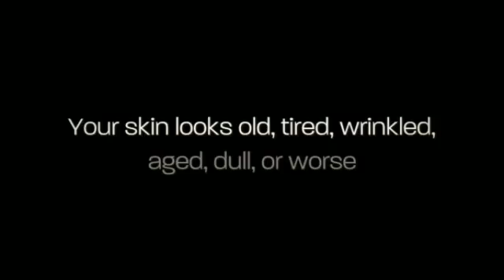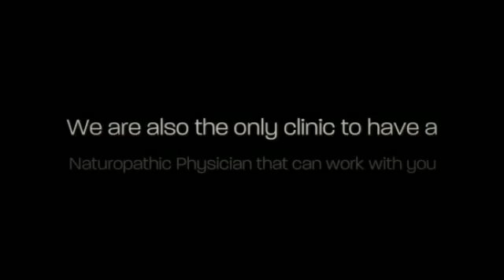Skin Repair & Restoration Michigan - FACE Skincare~Medical~Wellness